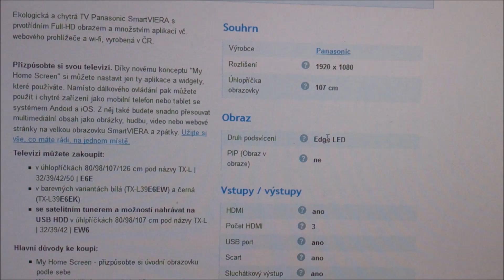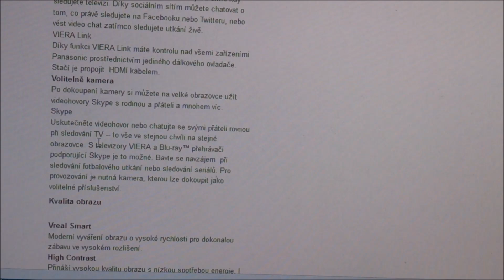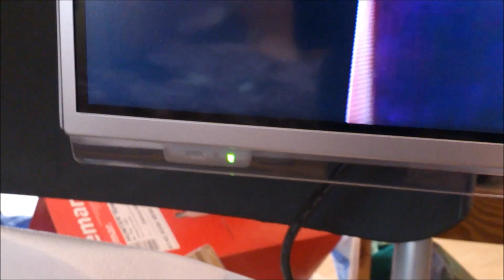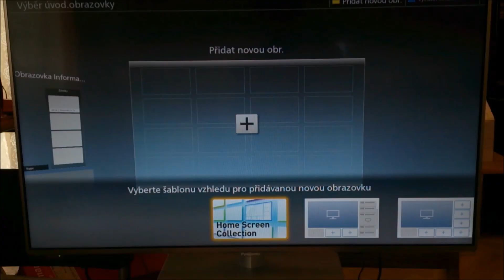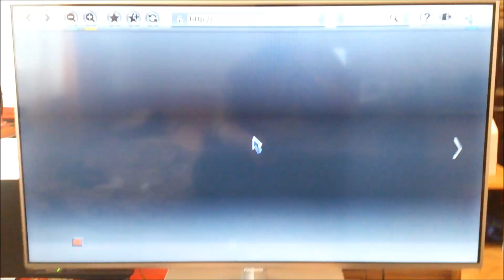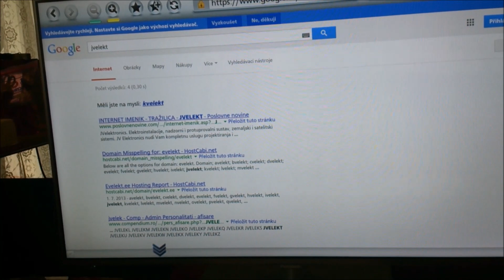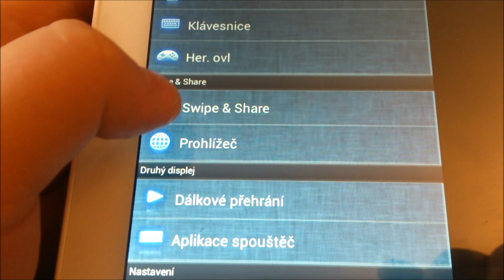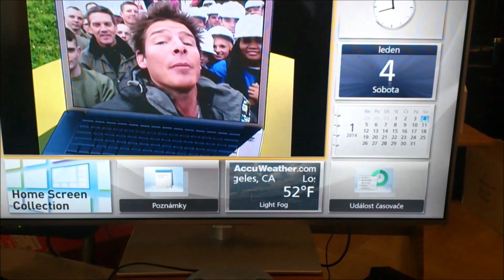Panasonic TX-L42E6E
Videorecenze televizoru Panasonic TX-L42E6E
V recenzi se podíváme na ovládání tabletem se systémem Android, nastavení teliveze, rozhraní televize a specifikace.